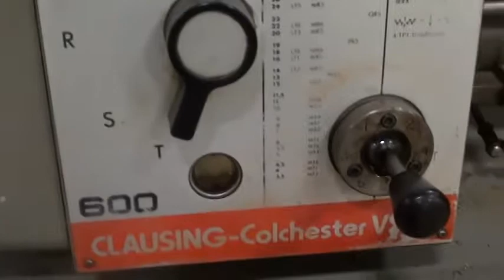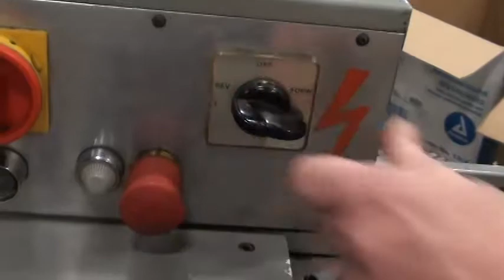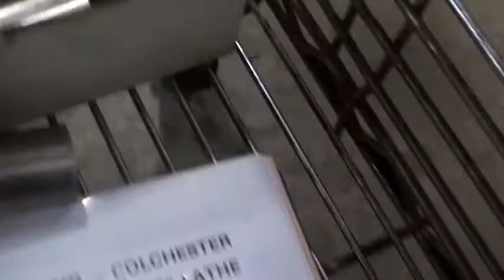1988 Clausing Colchester 12VS Straight Bed Engine Lathe, 13" x 40"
Equipped with:
6" 3-Jaw Chuck, Collet Closer, Fims Tool Post,  Tailstock, Micro Carriage Stop, Collets, Steady Rest, Coolant, Live Center